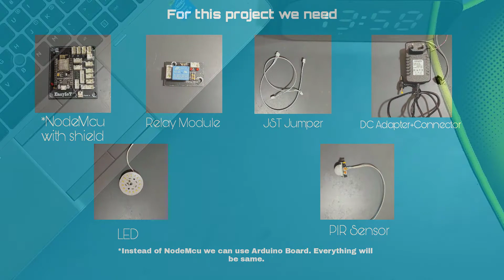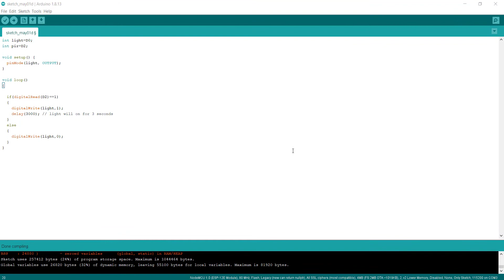PIR Motion Sensor Based Automatic Staircase Light ON OFF System